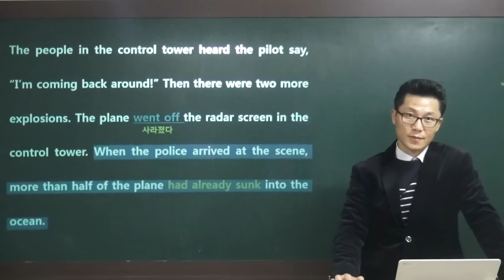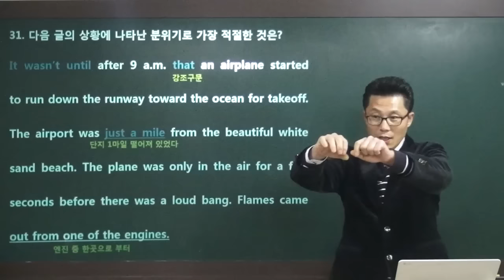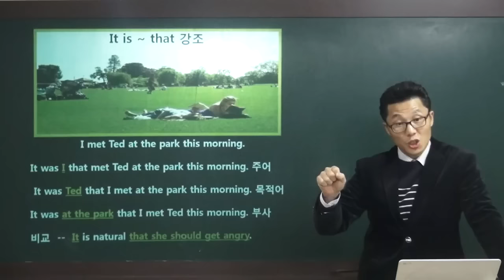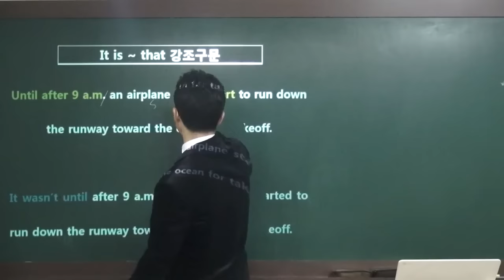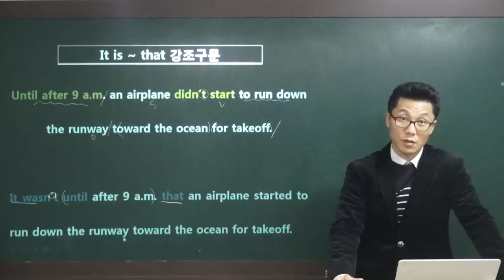2013년 6월 고1 모의고사 31번